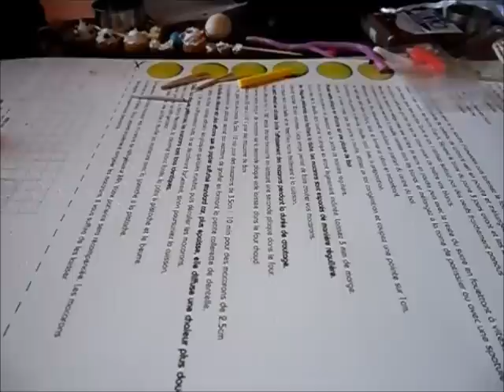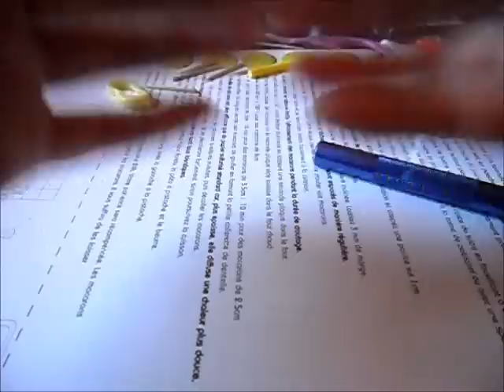Gateau au citron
Faire un gateau au citron en fimo